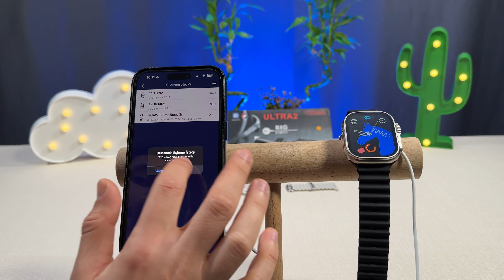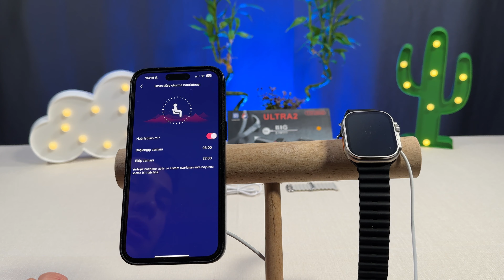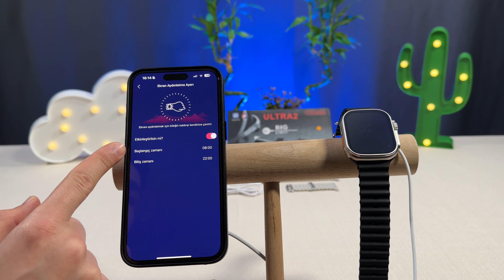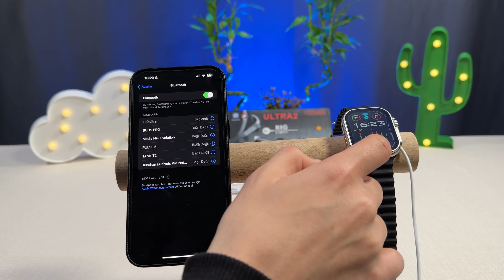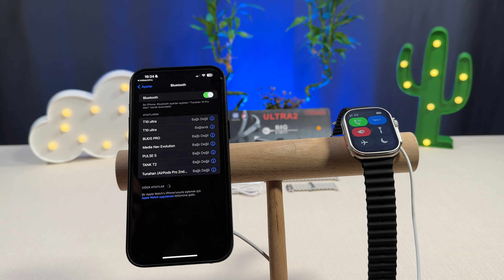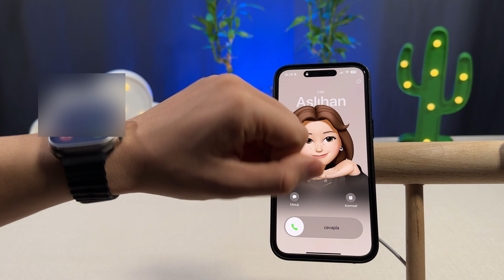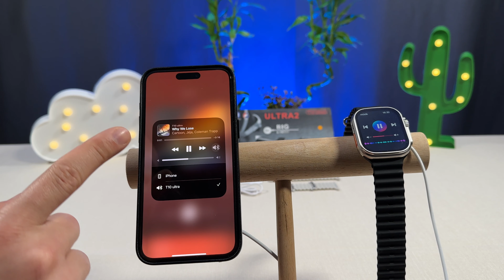EN UCUZ REPLİKA APPLE WATCH ULTRA 2 MODELİNİ İNCELEDİM (T10 ULTRA 2)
Selamlar, bu videoda daha önceki videolardan birinde kutu açılışını ve ön incelemesini yaptığım akıllı saat modellerinden biri olan replika apple watch ultra  tasarımına sahip T10 Ultra 2 modelinin detaylı incelemesini yapıyorum. Video içerisinde saatin özelliklerini, mobil uygulama bağlantısını ve bildirim testlerini bulabilirsiniz. Özellikle uygun fiyatıyla dikkat çeken modeller arasında yer alıyor.

Mobil Uygulama Bağlantısı 0:33
Bildirim Testleri 4:53
Saat Özellikleri 7:12